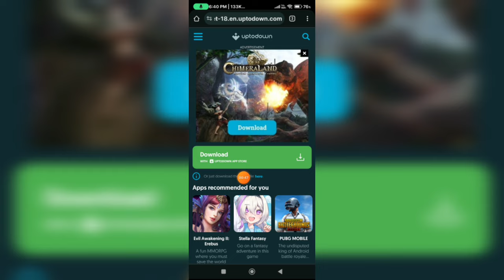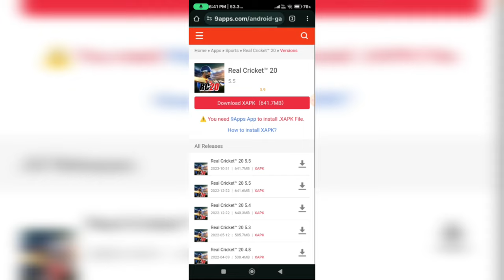Real cricket 20 storage permission problem || real cricket 20 storage permission problem solve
real cricket 20 storage permission problem
storage permission restricted real cricket 20
rc 20 storage permission problem
how to enable storage permission for real cricket 20
permission restricted real cricket 20
real cricket 3d storage permission problem
the storage permission has been restricted real cricket 20
how to allow storage permission in real cricket 20
how to give storage permission in real cricket 20
how to download apps in sd card from play store
rc20 permission restricted problem
real cricket 20 update
storage restricted problem
app not installed as package appears to be invalid
cricket 20-20
how to allow storage permission in rc 20
how to enable storage permission in real cricket 20
how to give storage permission to real cricket 20
how to on storage permission in real cricket 20
the storage permission has been restricted the game cannot run without this permission